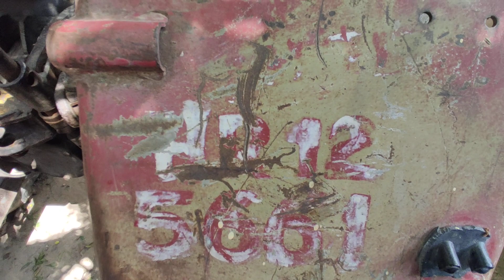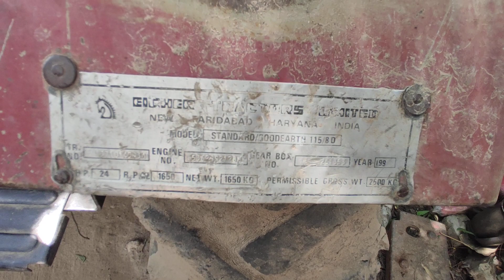EICHER -241-485, FARMTRAC. सम्पर्क करे। पता- किसान ट्रैक्टर- शामली (यूपी).